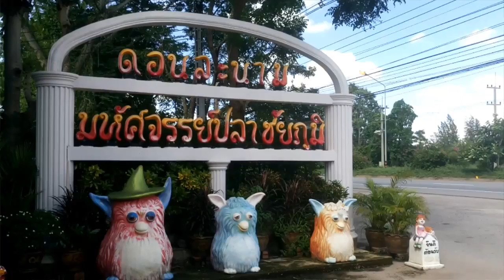การทำหม่ำใข่ปลา ร้านดอนละนามชัยภูมิ เผยเคล็ดลับทุกขั้นตอน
วิธีการทำหม่ำใข่ปลา OTOP 5 ดาว ของร้านดอนละนาม เผยขั้นตอนการทำที่ไม่ได้ให้ดูกันง่ายๆ โดย touronthai.com